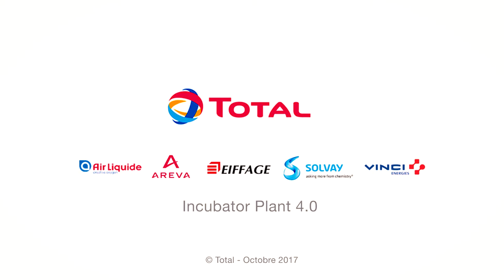Plant 4.0- Orelia